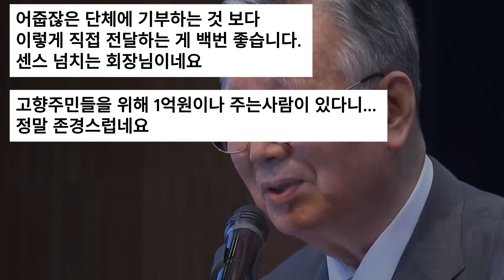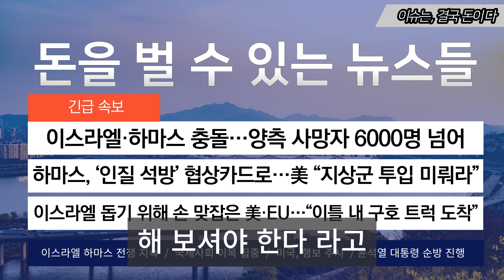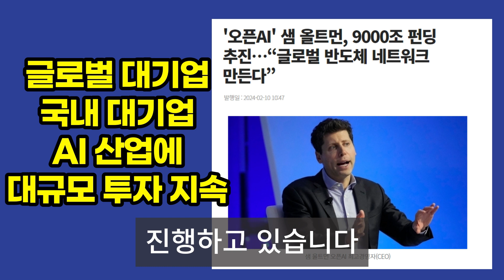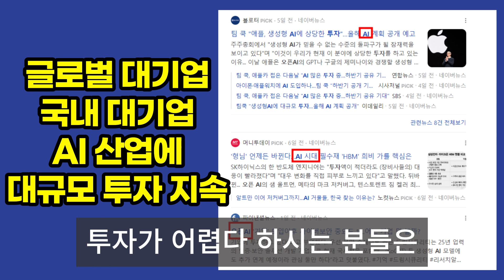자막뉴스] "진짜 1억? 눈을 의심했다니까요" '돈벼락' 순천 마을에 물어보니..